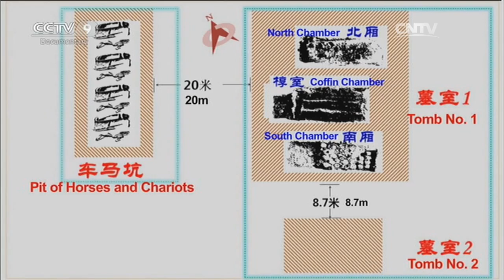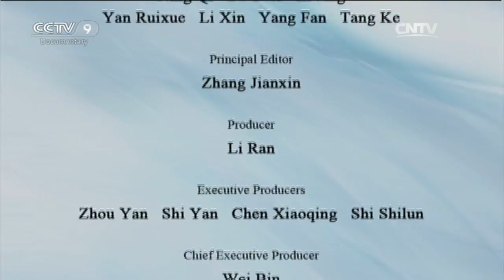The Road to Discovery 02/19/2016 Imperial Tomb in Heaven Part 2